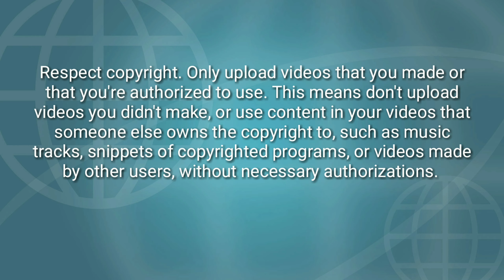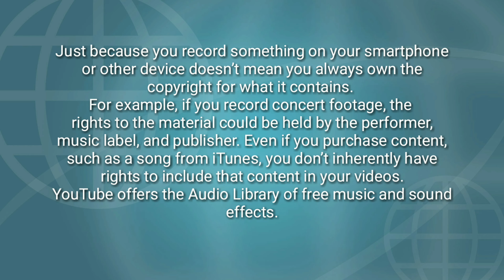YouTube Policies that most New Youtubers are violating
Youtube community guidelines violations